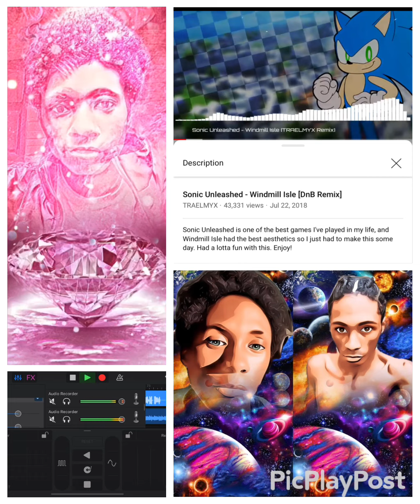JEWELS UNISOULS- SOULLESS DEMON FEMALES IN LOUISIANA (SONIC UNLEASHED WINDMILL ISLE REMIX TRAELMYX)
JEWELS UNISOULS- SOULLESS DEMON FEMALES IN LOUISIANA (SONIC UNLEASHED WINDMILL ISLE REMIX INSTRUMENTAL PROD. BY TRAELMYX)

traelmyx instrumental of sonic unleashed windmill isle